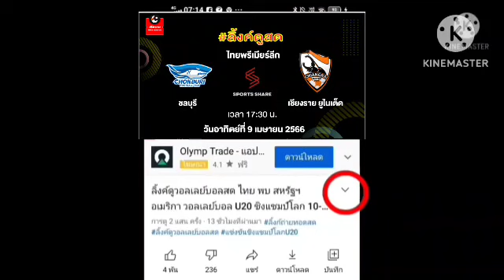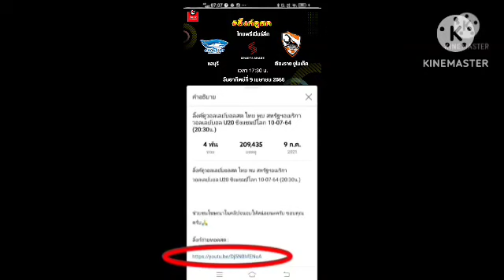ลิ้งค์ถ่ายทอดสด ⏰[17:30 น.] ชลบุรี VS เชียงราย วันอาทิตย์ที่ 9 เม.ษ. 66 ไทยลีก 🇹🇭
ชลบุรี VS เชียงราย
กดลิ้งค์สีน้ำเงิน